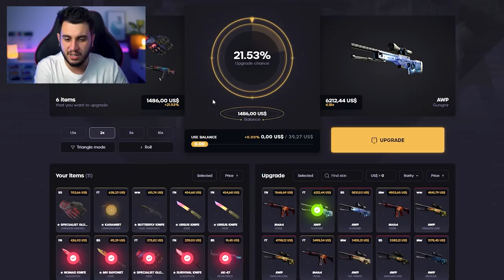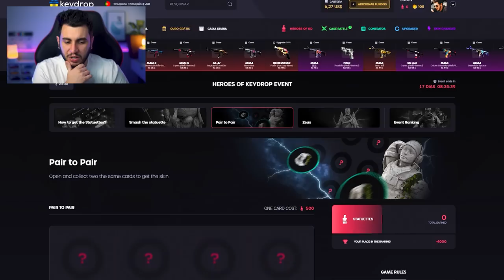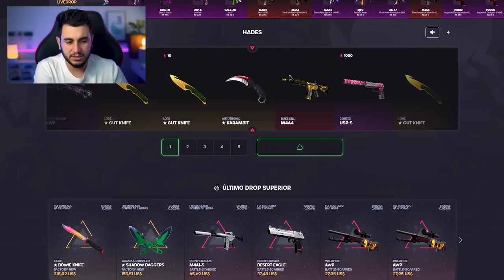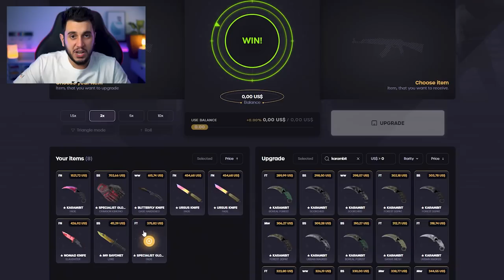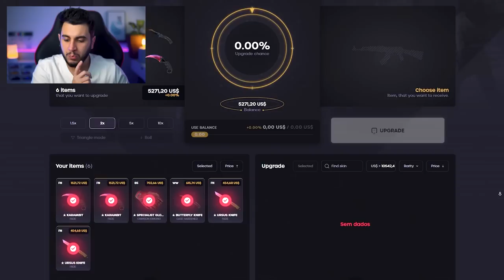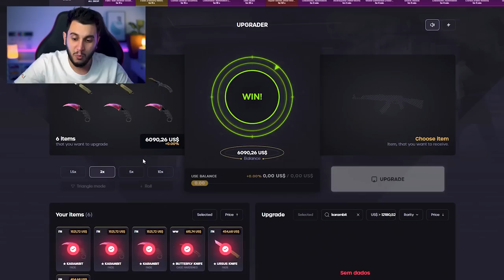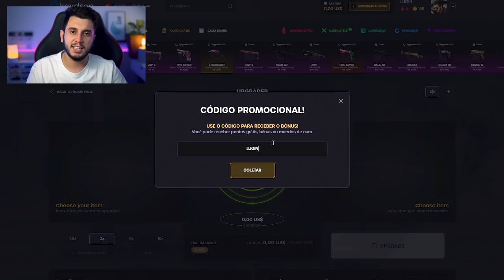CLONEI 3 FACAS